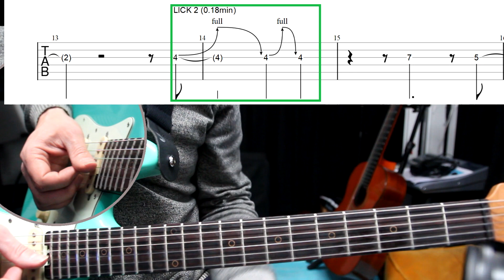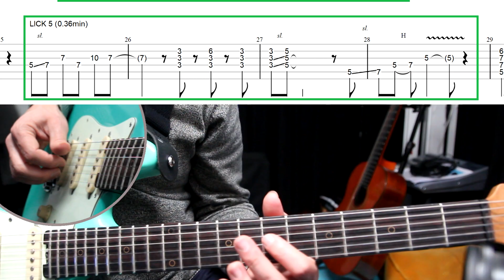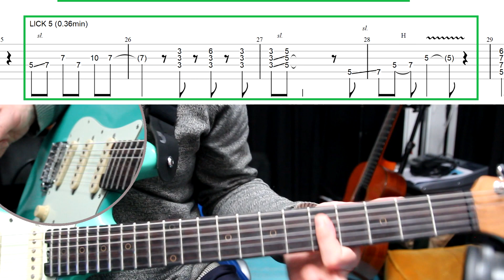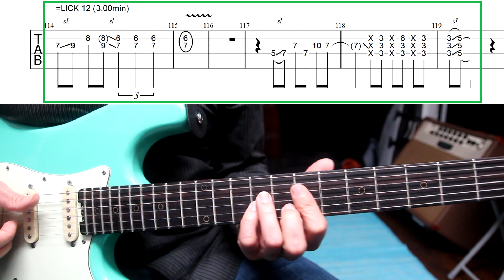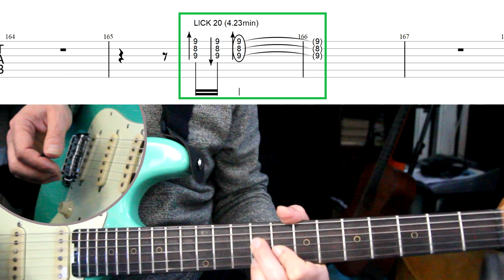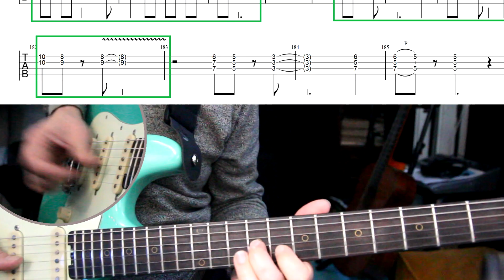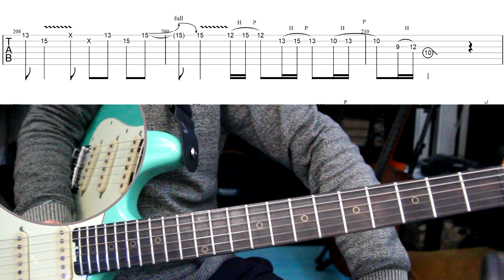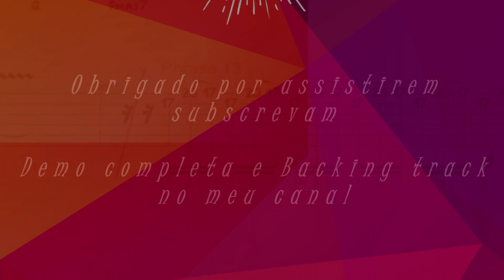Sultans of Swing, Dire Straits, COMPLETE ,TUTORIAL, TAB, Note per note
Sultans of Swing, Dire Straits, COMPLETE TAB, Tutorial, Note per note, Gtr Solo e Ritmo, Lead and Rhythm guitar

Thanks’ for watching
Não esqueçam de ver meus outros vídeos